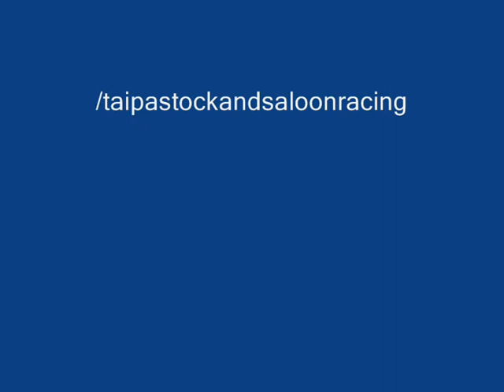Kaikohe13May12SaloonsR3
Kaikohe Speedway 13 May 2012 Saloons Race 3